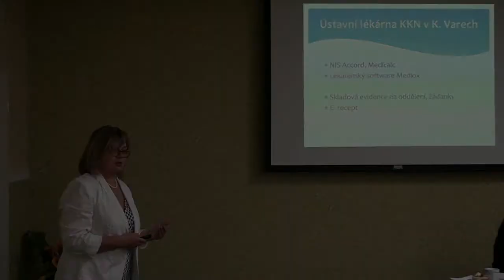Návštěva ministra Adama Vojtěcha v Karlových Varech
Ve čtvrtek 10. května navštívil ministr zdravotnictví Karlovy Vary. V blízkém Nejdku slavnostně otevřel nový kamenný hospic, debatoval se studenty střední zdravotnické školy, navštívil také zdejší záchranku a odpoledne zahájil další ze seminářů k eReceptu.